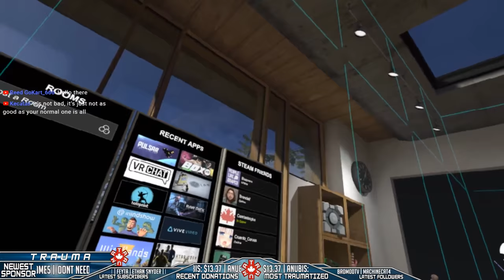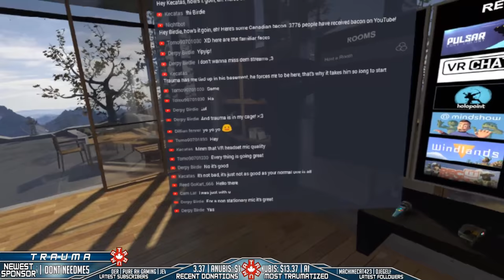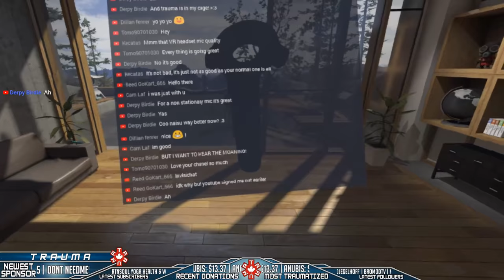VIRTUAL REALITY GAMES! | Just In Time Inc. with HTC Vive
I feel like playing some VR games today so let's hop in and goof around!

Become a Stream Sponsor and get a cool icon and custom emotes in the chat:

I'm also Live on Twitch if you want to watch there instead!

The HTC Vive is a unique room-scale virtual reality headset system. The HTC Vive allows for immersive experiences, HD haptic feedback and 360 degree motion tracking. Play in your room like never before with room-scale VR, allow you to move around a designated play area in both reality and in game. Using the fully motion tracked controllers you can interact with games in ways that were never possible before.